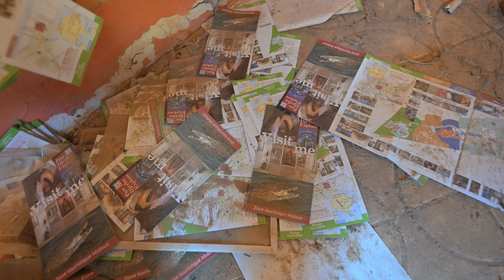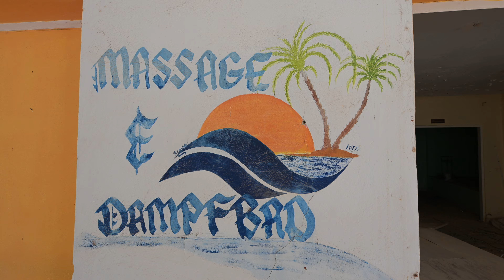Caribbean World Palma - Djerba, Tunisko 2024